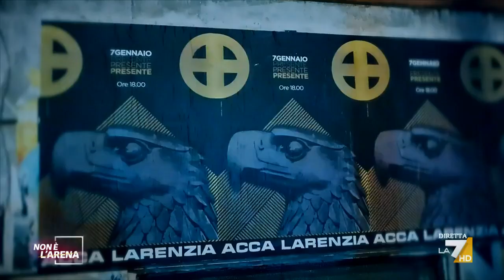L'estrema destra italiana divisa tra pro Ucraina e filo Putin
L'estrema destra e Putin. Il servizio di Francesca Ronchin